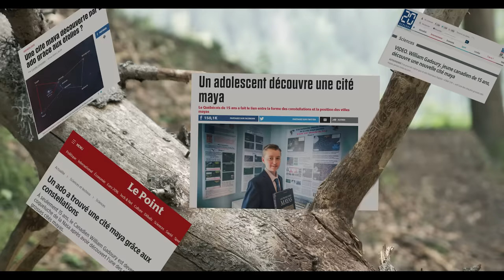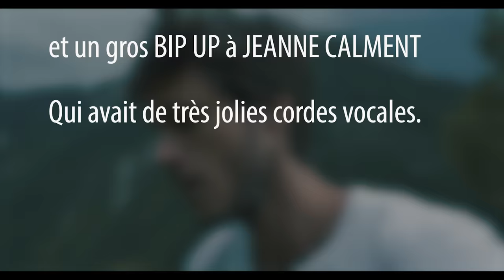Les OGMs sont-ils nocifs ? (non) - DBY #27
Les infos scientifiques que l'on voit dans les médias sont souvent de mauvaise qualité. Mais pourquoi ?